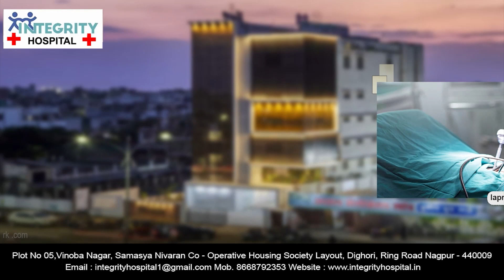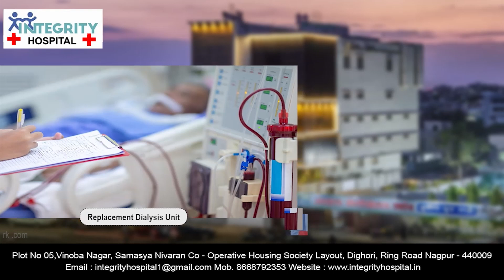वर्धा : वर्धा येथे भगवान श्री जिव्हेश्वर जन्मोत्सव मोठ्या उत्साहात साजरा